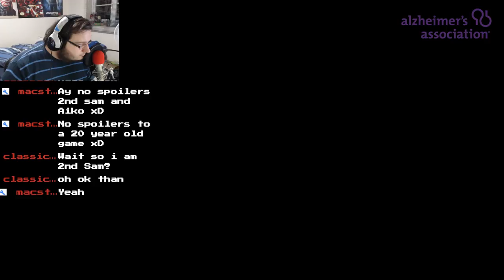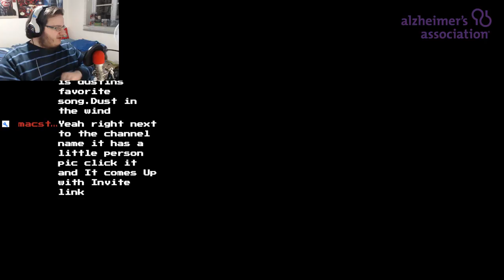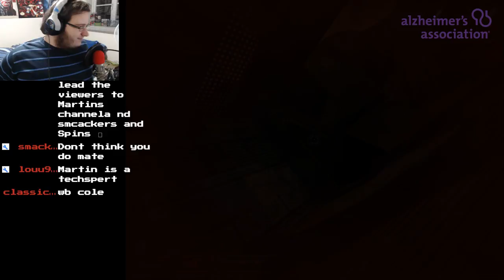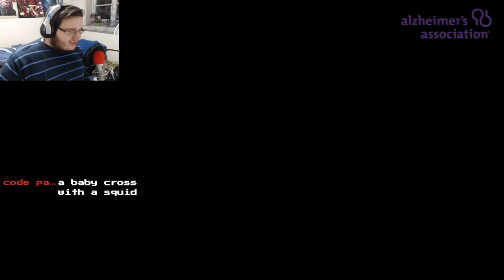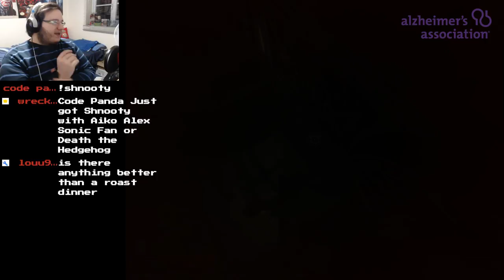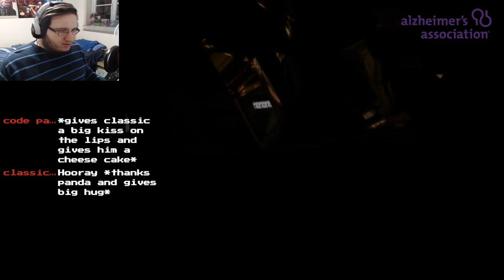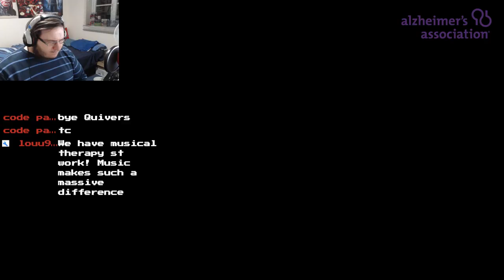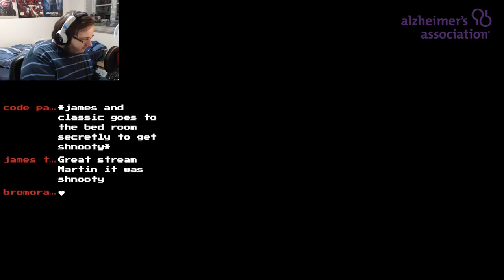Alzheimer's Charity - DOOM 3 Original! (PC) FINALE?!!? Livestream - Gameplay - Wreck-it Beckett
Alzheimer’s disease is a neurodegenerative brain condition that impacts a person’s ability to think and function. It is the most common cause of dementia, the term used for a set of symptoms including memory loss, personality changes and problems with language.

Alzheimer’s is progressive, which means that over time more and more of the brain is affected, and more and more severely.

There are no treatments to stop Alzheimer’s or the other diseases that cause dementia.

Although dementia should not be considered an inevitable part of ageing, it primarily affects older people.

It is estimated that dementia affects one in 14 people over the age of 65 and one in six over 80.

Increases in life expectancy mean that more people have dementia than ever before. There are estimated to be more than 850,000 people living with dementia in the UK today(i), with this number predicted to rise to more than a million by 2025.

Dementia in younger people is much less common but around 42,000 people under the age of 65 years in the UK have early-onset dementia.

STREAM RULES:
#1 No Racial, Religious or Political comments.
#2 No Self- Promoting OR promoting other channels
#4 No backseat gaming unless it is asked for

MERCH!

If you are enjoying the streams, you are in no way obligated to donate. it's completely OPTIONAL. If you would like to help out by donating, here's where to go. N/A

I use Stream Labs to run all of the alerts and chat in the streams.

Thank you everyone who supports these streams, we wouldn't be doing this without you guys! Stay Awesome!